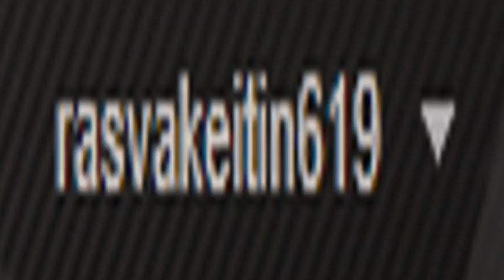Rasvis pelaa: L4D2 1 w/ Ulttis, SilliS ja Sane - Ei Mersua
Eräänä päivänä joku ihmisentapainen heitti ilmoille Skypessä, että voitaisiin tehdä jotain yhteistä letspleitä kun kolmella chattiläisellä on omat kanavatkin siihen tarkoitukseen. L4D2 päätyi pelattavaksi melkein siitä syystä että allekirjoittanut ei paljoa muuta ollut tehnytkään n. kuukauteen kuin sitä pelannut, joka oikeastaan selittää miksi tämä tili on ollut suhteellisen hiljainen jonkin aikaa.